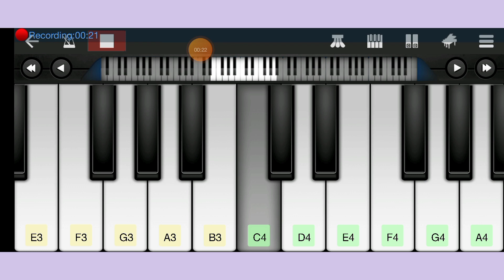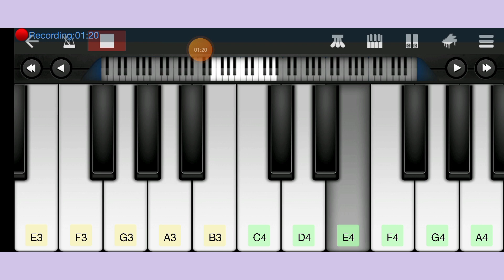Bereket Tesfaye 🛑inde iyesus || piano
Bereket tesfaye new mezmur
Gs intro